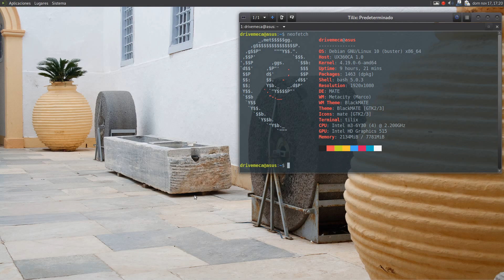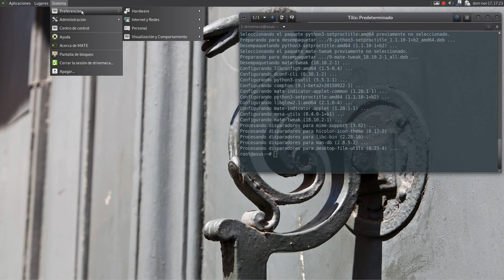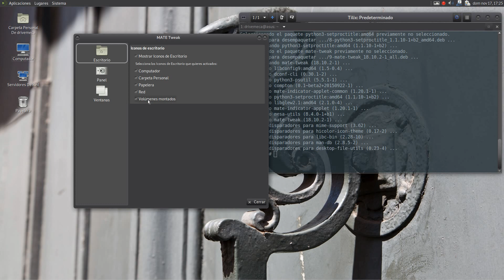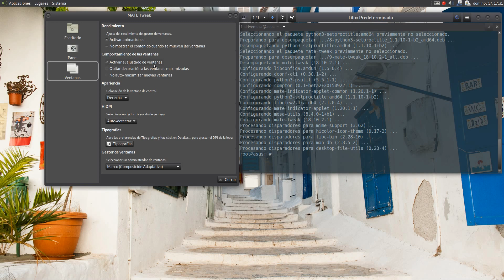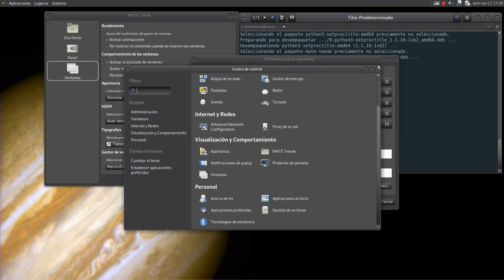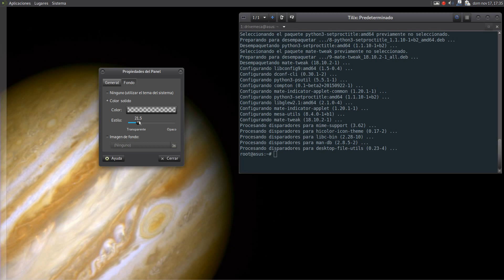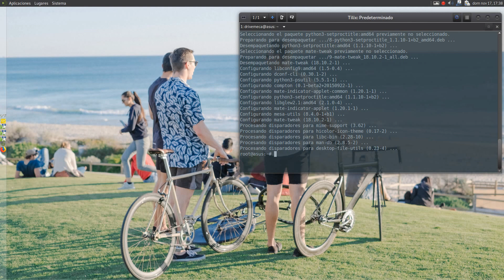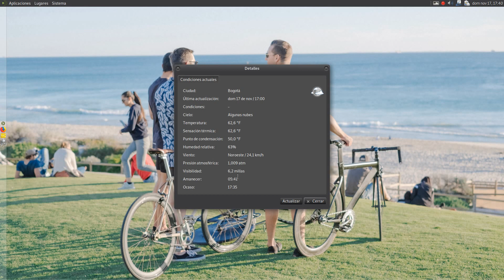Instalación y uso de MATE Tweak + implementacion de dock en Debian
Tutorial de MATE Tweak con un truco final de dock para Debian MATE. Dale click al PLAY y míralo en vídeo